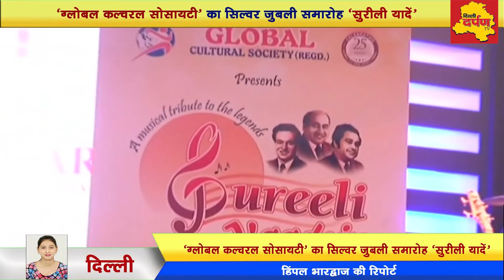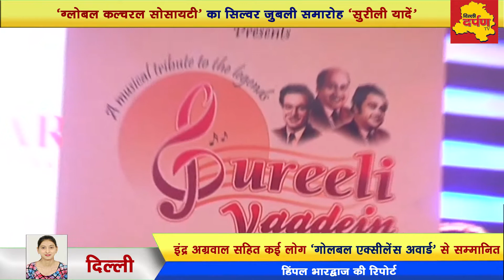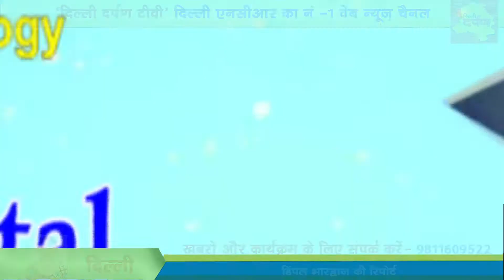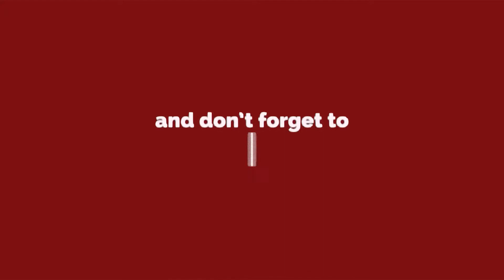Delhi News - "ग्लोबल कल्चरल सोसायटी" का सिल्वर जुबली समारोह "सुरीली यादें”